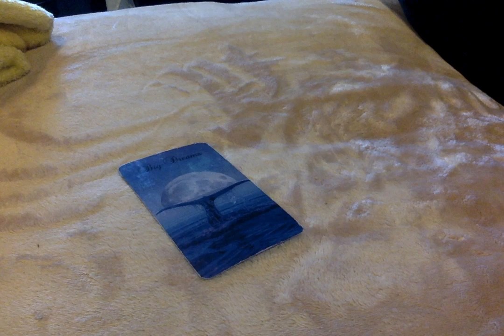Patreon Crew~ Uploaded an extended